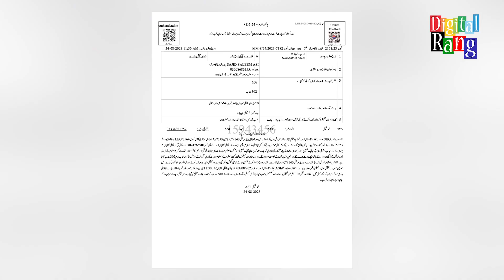Delivery Boy case by Incharge Investigation Rana Sohail | Amina and Faran | Digital Rang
Host: Rehan Haider
Production: Team Digital Rang

Thanks!